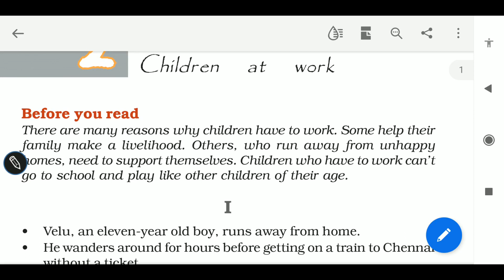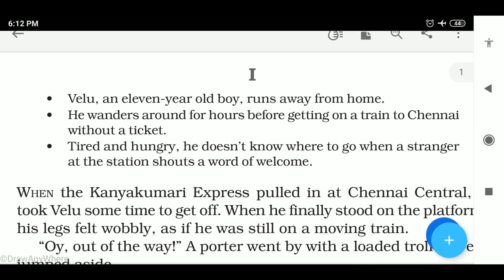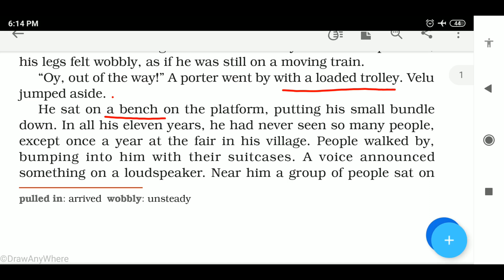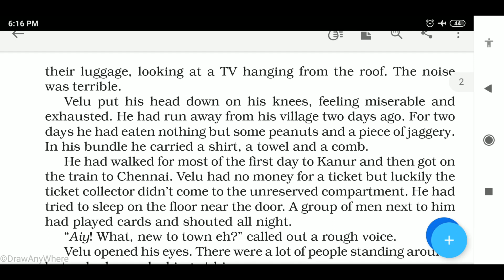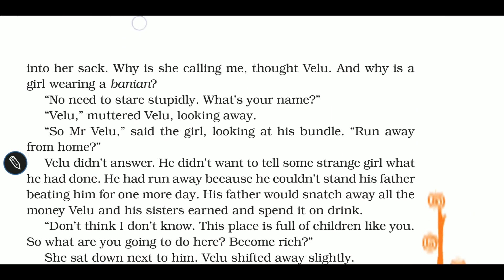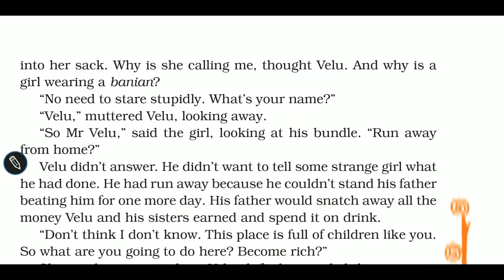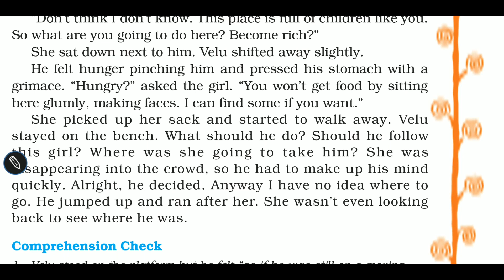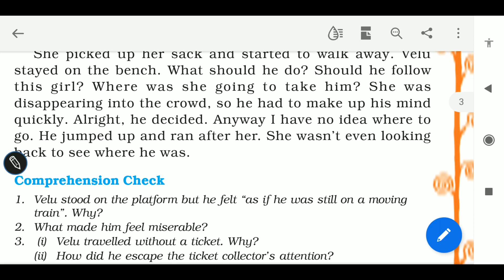L 2 CHILDREN AT WORK CLASS 8TH ENGLISH CBSE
TOPIC- CHILD LABOUR IS A CRIME. THIS STORY DEPICTS THIS MESSAGE.